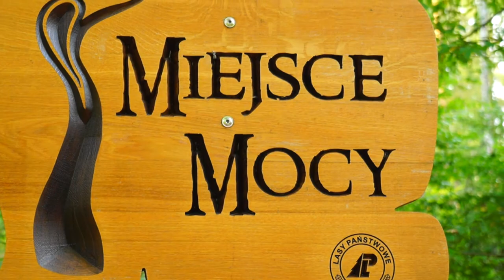PUSZCZA BIALOWIESKA -MIEJSCE MOCY 26.09.20